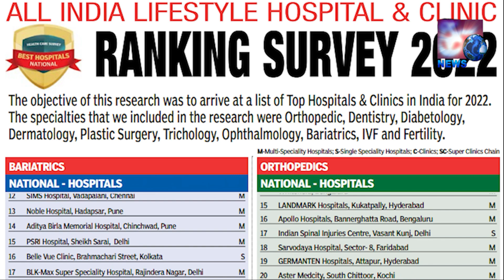Miliye Hyderabad Ke Mahaan Choro Se | 4 Bike Choor Giraftar | SACH NEWS